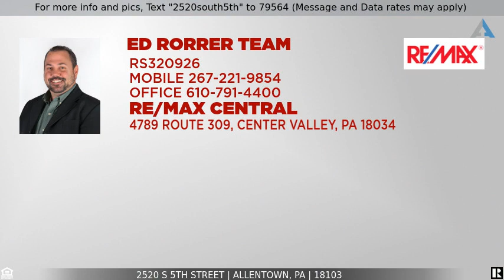Priced at $199,900 - 2520 S 5Th Street, Allentown, PA 18103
For more info and pics, Text "2520south5th" to 79564 (Message and Data rates may apply)
2520 S 5th Street

Nice single home, built in 1864, this is a vintage home in South Allentown with farm-house charm. Convenient to shopping, schools, Promenade Shops, Dorney Park, and all major thoroughfares. Living room with columns and crown molding, 2-3 bedrooms on second floor. Built-in hutch in the large galley-style eat-in kitchen. Newer dishwasher. All kitchen appliances remain. Enclosed heated back porch/mudroom with lots of storage leads to 2 tier deck that overlooks large yard for entertaining. Great storage space in attic. Make your appointment today!